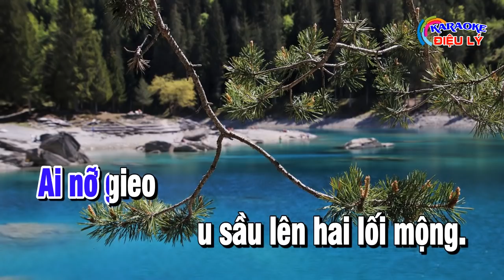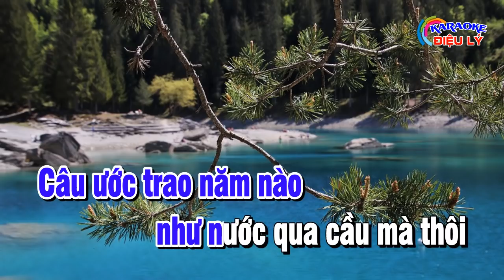Karaoke | Vì Anh Trắng Tay | Lý Con Sáo Gò Công | Karaoke Điệu Lý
Follow Karaoke ĐIỆU LÝ :
♫ Mời Các Bạn Ghé Thăm Kênh nhạc Sống  Karaoke Tuấn Cò   :